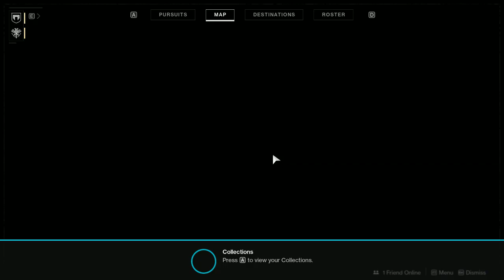Destiny 2 - Play 2